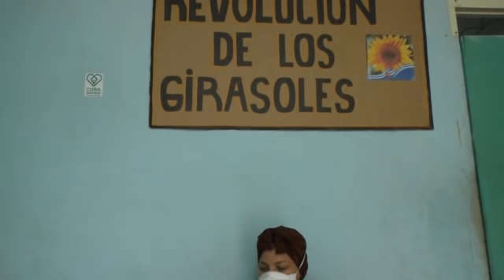En medio de una huelga de hambre, reunión, sin editar, de UNPACU.